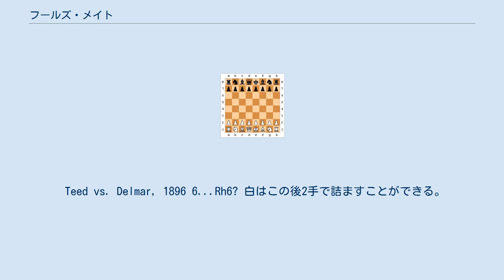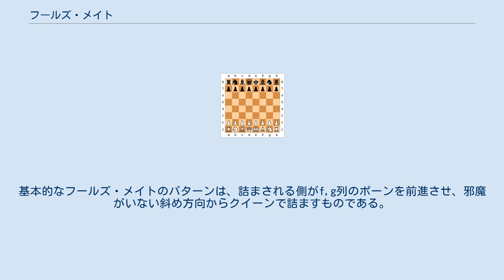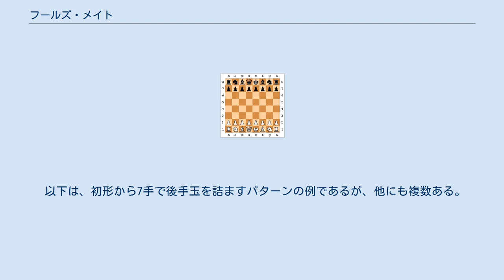フールズ・メイト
チェスにおけるフールズ・メイト(Fool's mate)は、最初の状態から最短の手数で詰みにいたる手順である。
"Two-Move Checkmate"とも呼ばれる。
 冒頭の詰みは以下の手順である。
 f3 e5 g4?? Qh4# 手順前後やポーンの位置の違いによるバリエーションが数通りある。
 フールズ・メイトは、白が非常に誤った（「愚かな」と言い換えることができる）指し方をしなければ発生しないためこの名が付けられている。
とはいえ、初心者レベルの対局でもこの形の詰みに至ることは少ない。
 Teed vs. Delmar, 1896 6...Rh6? 白はこの後2手で詰ますことができる。
 同種の詰みは対局がもう少し進んでから起きることもある。
例えば、1896年のフランク・メルヴィン・ティード(Frank Melville Teed)とユージン・デルマー(Eugene Delmar)の対局では、ダッチ・ディフェンスからこの詰みが発生している。
 同様の詰みはフロム・ギャンビットから発生することもある。
一例は以下の手順である。
 1. f4 e5 2. g3? exf4 3. gxf4?? Qh4# さらに広義には、フールズ・メイトという言葉は同種の短手数の詰み全般を指す。
1. e4 g5 2. d4 f6?? 3. Qh5# のような手順がその一例である。
基本的なフールズ・メイトのパターンは、詰まされる側がf,g列のポーンを前進させ、邪魔がいない斜め方向からクイーンで詰ますものである。
フールズ・メイトが報告された事例としては、1959年の Masfield と Trinkaによる3手(1. e4 g5 2. Nc3 f5?? 3. Qh5#)のものがあるが、おそらく作り話であると考えられている 更に広義には、チェス類全般の同様な形の最短手数による詰みを指す。
例えば、プログレッシブ・チェス(en)におけるフールズ・メイトは 1. e4 2. f6 g5?? 3. Qh5# という手順である。
 ジョアッキーノ・グレコ vs. 対戦者不明 8.Bg6# 同種の手順がジョアッキーノ・グレコの1625年の著作にある。
 将棋においては、初形から6手で詰みにいたる手順が知られている。
この手順はルール上詰んでいるが、先手には（無駄な）抵抗の余地がある。
 以下は、初形から7手で後手玉を詰ますパターンの例であるが、他にも複数ある。